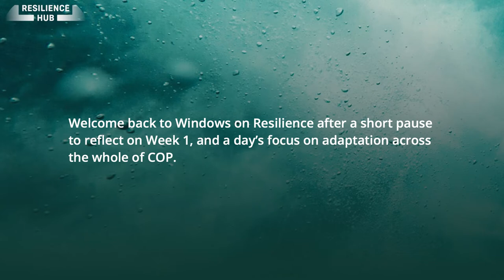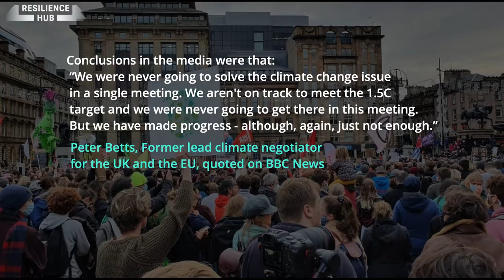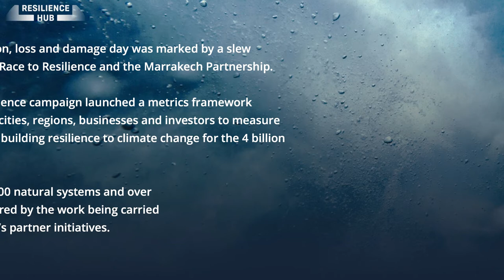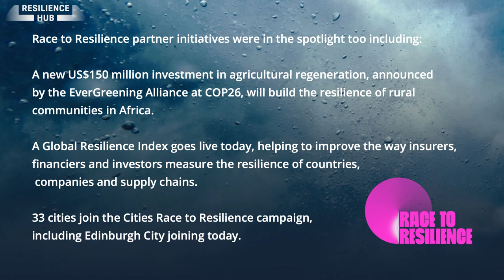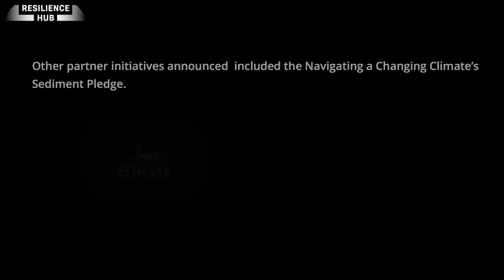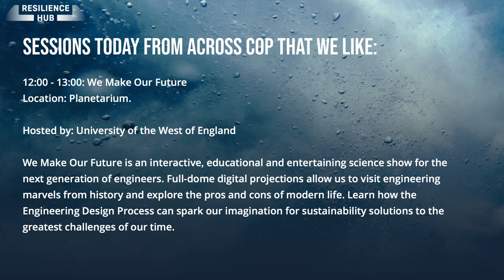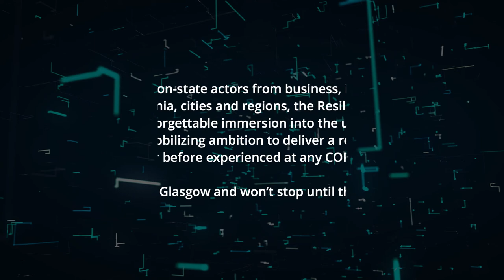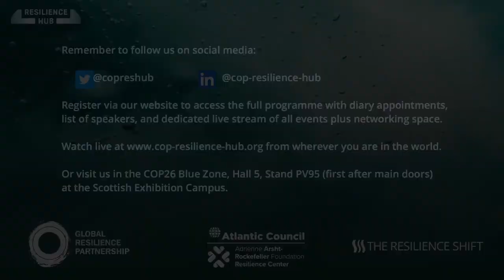Windows on Resilience - Day 7 at COP26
The daily Windows on Resilience show covers the previous days news and events in climate resilience from around COP26 and from the COP Resilience Hub. There's also a look forward to events happening later that day.